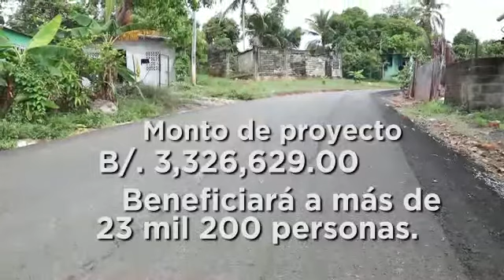Rehabilitación de calles de los corregimientos de la 24 de diciembre, Pedregal y Tocumen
SeguimosAvanzando en la rehabilitación de calles en el sector Este: 24 de Diciembre, Monterico, Cabuyita, Pedregal y Cerro Azul (I etapa).